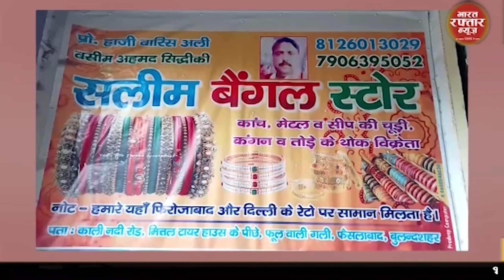बुलन्दशहर # स्ट्रांग रूम की सुरक्षा के लिए की गई व्यवस्थाओं का जायजा लिया।